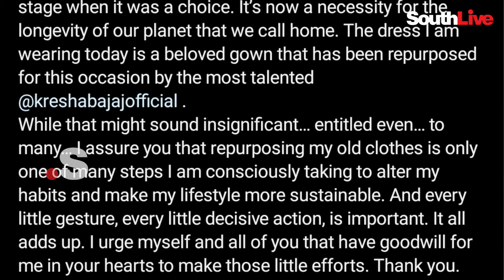അന്ന് വൈറ്റ് ഗൗണില്‍ മാലാഖ, ഇന്ന് ബ്ലാക്ക് ഗൗണില്‍ ഹോട്ട് ചിക് !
മുത്തുകൾ പതിപ്പിച്ച തന്റെ വൈറ്റ് ഗൗൺ ആണ് സാമന്ത കറുത്ത നിറത്തിലുള്ള ബ്ലാക്ക് കോക്ക്‌ടെയ്ൽ ഡ്രസ് ആക്കി മാറ്റിയിരിക്കുന്നത്